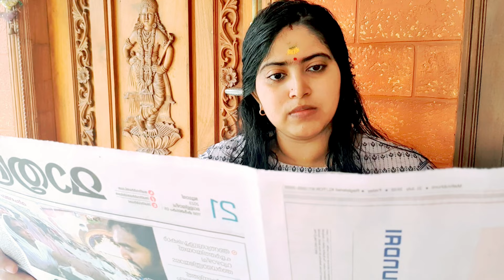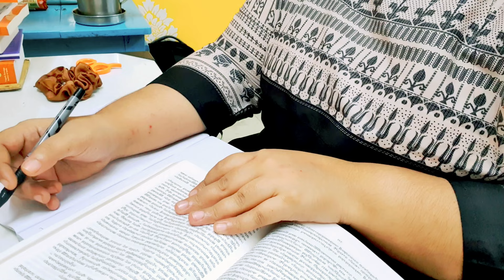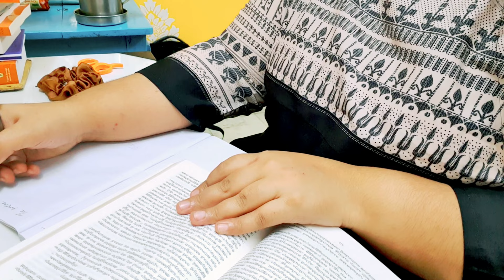Day in my life / Daily vlog / Jayaprabha Sankaranarayanan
# daily vlog